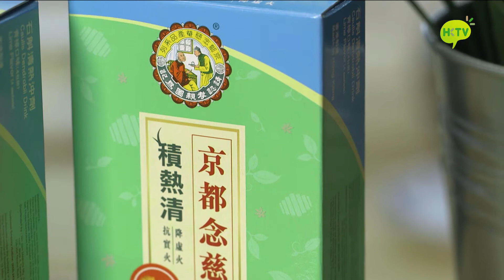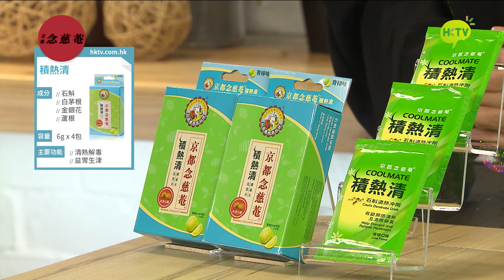Shoppig Hero HotPicks - 京都念慈菴 積熱清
購物前，請先登記成為 HKTV 會員。若已成為 HKTV 會員 (即可收看點播者)，則無需再登記。

購物流程：
建立帳戶 → 選擇心水貨品 → 檢查購物車 → 填寫送貨資料、選擇送貨時間 → 付款 → 完成交易